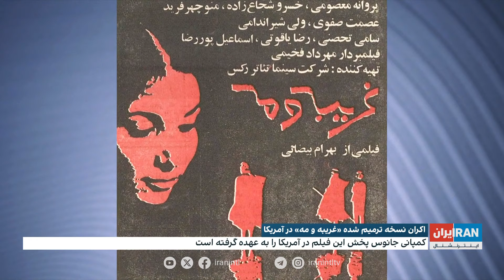اکران نسخه ترمیم‌شده «غریبه و مه» ساخته بهرام بیضایی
این فیلم با مشارکت بنیاد فیلم مارتین اسکورسیزی و سینماتک بولونیا ترمیم شد. نیلوفر منصوری، ایران اینترنشنال گزارش می‌دهد